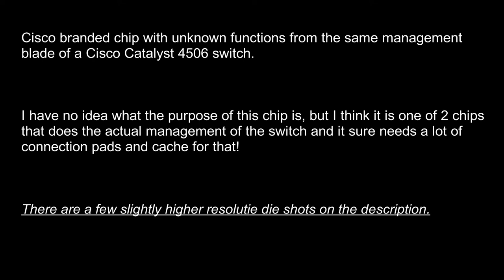Cisco switch management IC die shot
Die shot of a Cisco chip with unknown functions from a Catalyst 4506 network switch.